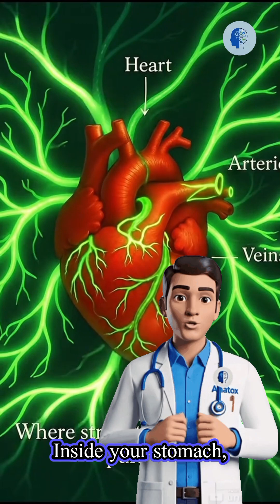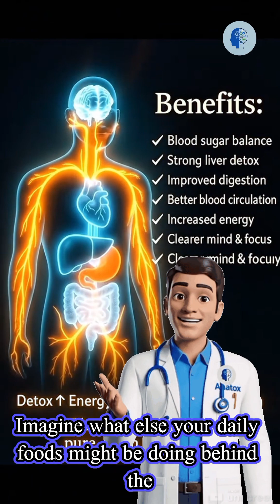What Really Happens When You Eat Bitter Gourd?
Bitter gourd, also known as bitter melon, is one of the most unusual and intense fruits in the world. But what actually happens inside your body when you eat it? The answer might surprise you.

In this video, we explore how bitter gourd interacts with your digestion, energy levels, and overall wellness. While results vary from person to person, the natural compounds inside this vegetable have been used for centuries in different cultures — and modern science is beginning to uncover why.

If you're interested in health facts, natural food insights, and body science, this video will challenge what you think you know about everyday foods.